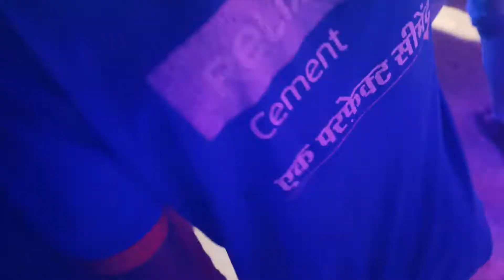Manoj Kumar Mandal shaadi video 27/05/2022